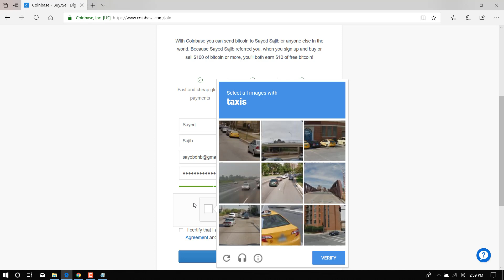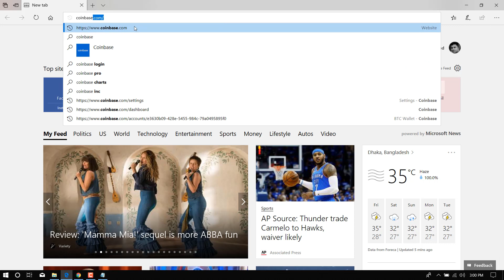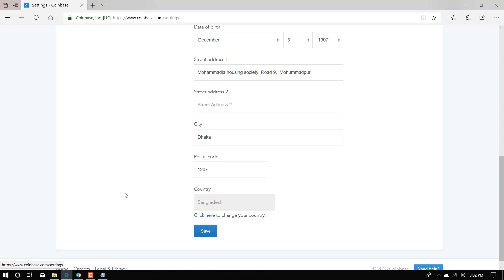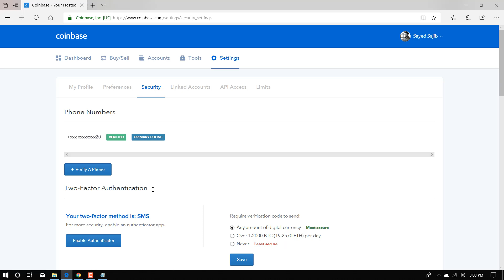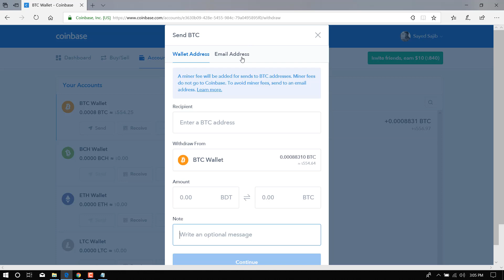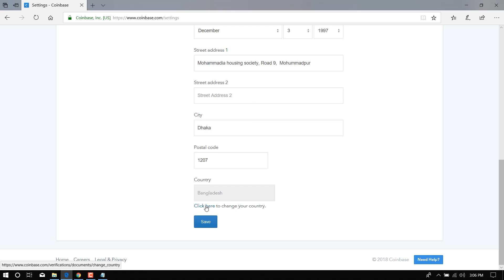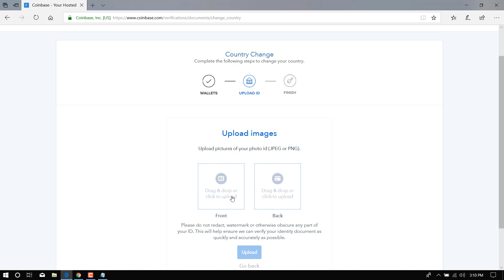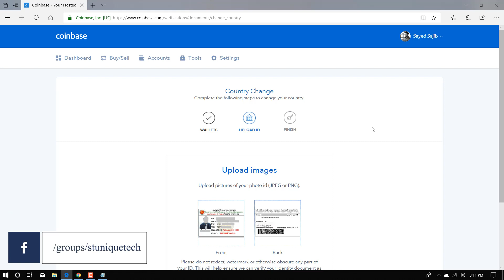How To Create Coinbase Bitcoin Account And Verified Coinbase Bangla 2018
This video I will show, how to create Coinbase account Bitcoin Bangla and verified Coinbase account. Bitcoin bangla tutorial 2018. This tutorial is very easy and I will show how to earn money, send money and received money from coinbase account.